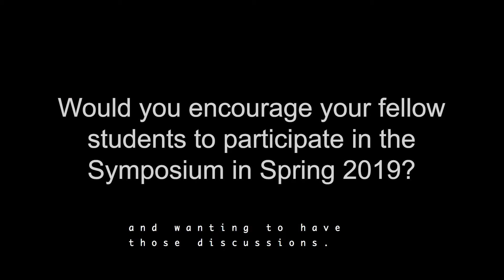Undergraduate Symposium on Identity and Resistance in Global Contexts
Why register for the symposium? Hear from one of last year's participants about what's in it for you.